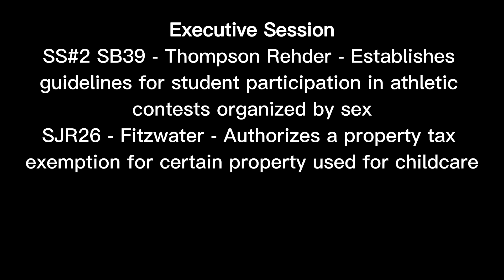3/23/23 No Recordings for Committee Hearings; Brief of Day's Committees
3/23/23 Briefing of Committees:

Governmental Accountability Committee

Public Hearing
SB348 - Trent - Modifies licensing for embalmers and funeral directors
SB351 - Justin Brown - Modifies provisions relating to peer review committees
SB389 - Hough - Prohibits state agencies from collecting fees or penalties until all administrative remedies have been exhausted

Fiscal Oversight Committee

Public Hearing
SB385 - Bean - Authorizes a tax credit for certain railroad construction expenses
SB344 - Razer - Modifies provisions relating to earnings tax
SS#2 SB39 - Thompson Rehder - Establishes guidelines for student participation in athletic contests organized by sex
SJR26 - Fitzwater - Authorizes a property tax exemption for certain property used for childcare
Executive Session

Education & Workforce Development Committee

Executive Session Only
SB226 - Schroer - Authorizes a tax credit for certain education expenses
SB230 - Carter - Provides that school districts shall not prohibit home school students from trying out or auditioning for team or club membership in any event or activity offered by the school district
SB411 - Ben Brown - Provides that no school district shall be a member of a statewide activities association that prohibits a home school student from participating in any event or activity offered by a public school in the school district in which the student resides
SB234 - Ben Brown - Moves school board elections to the November general election